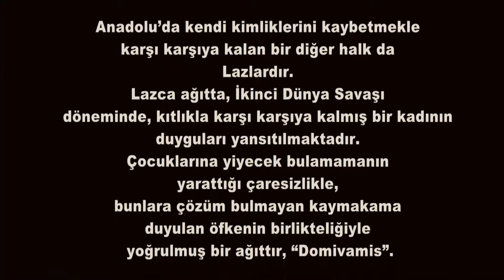Mine Kalaycı - Domivamis (Lazca) [ Savaş Kadınları © 2015 İber Prodüksiyon ]